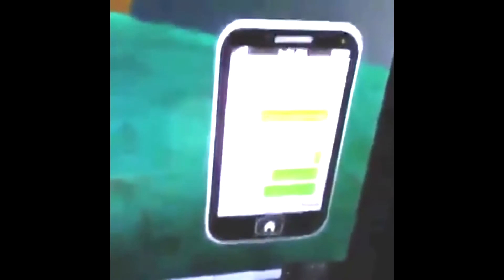Mad Roblox pus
deadass b